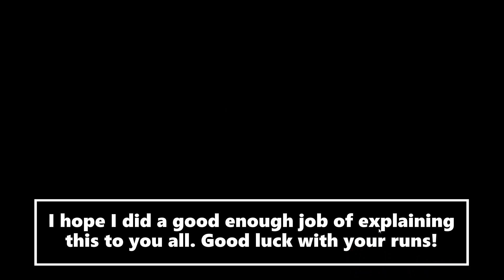New SSF2 Speedrunning Glitch/Exploit: "Fast Load" (for Classic Mode)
In this video I go over my testing on load times between each mission on SSF2's classic mode. I also show how to perform what I am calling 'Fast Load'; a technique that literally cuts in half the load time between missions.
edit: apparently you only have to press attack and click once at the same time where the "test" text appears on target test and crystal smash to perform Fast Load.